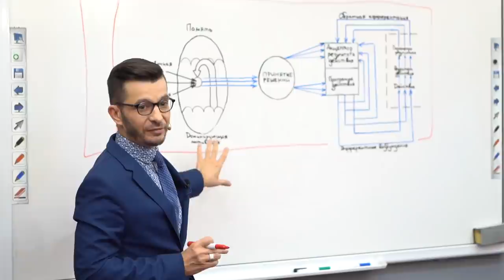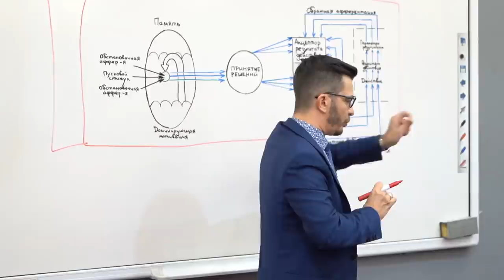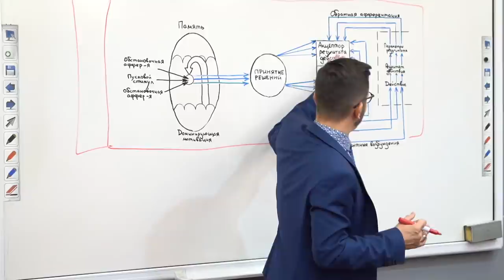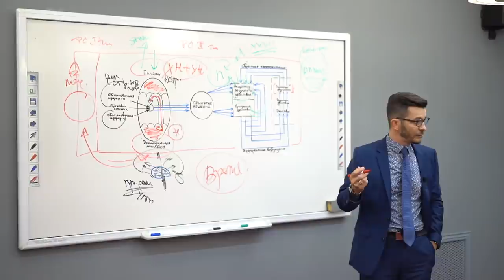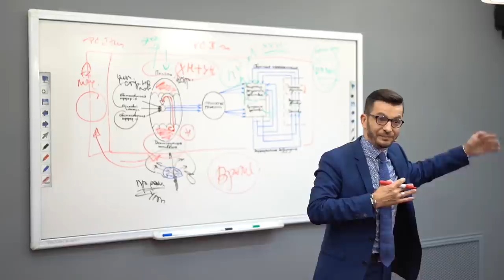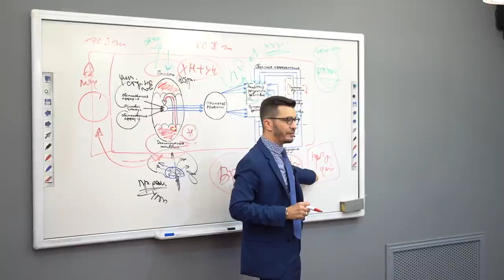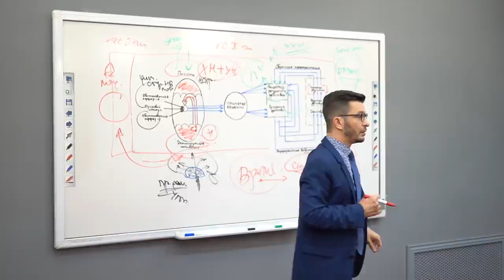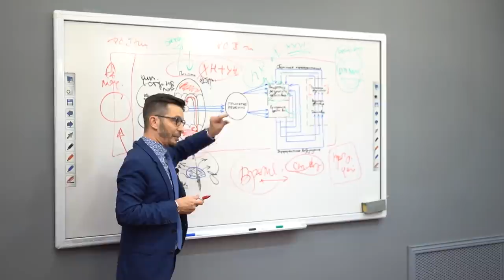Мотивация. Время и программа действий, А.В. Курпатов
Отрывок лекции Андрея Курпатова «Мозг и мотивация. Акцептор результата действия».